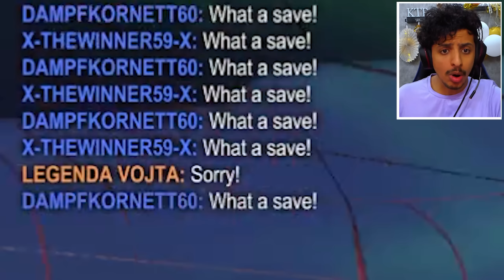روكيت ليق : أكبر نتيجة في اللعبة 😱🔥 ( حلم نوب #10) || Rocket League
استخدموا كودي بتدعموني ويخصم لكم 3% : KTR
كود الايتم شوب عشان اطور من نفسي ❤ :  KTR

شكرا ( 84,671 ) اخ واخت يعطيكم العافية 😍❤